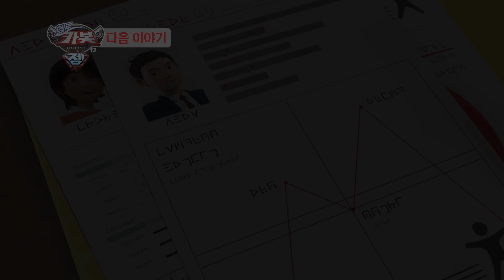[헬로카봇 시즌13] 21화 예고편 - 탁구 대회에서 생긴 일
동물과 자연을 사랑하는 “카봇 젬”과 “사파리 세이버”의 등장!

독수리, 곰, 거북이 등 동물 카봇이
다양한 차량과 합체하여 카봇 젬을 이루고,
동물과 지구를 위협하는 악당을 물리치며 사건을 해결하는 이야기!

카봇 젬! 동물들이 행복하게 살 수 있는 세상을 부탁해!